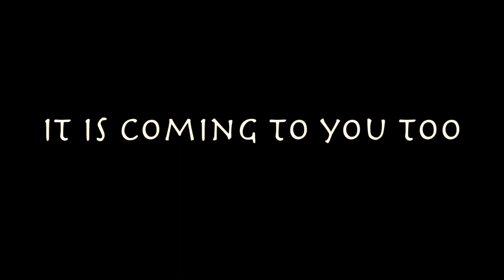Merry Christmas 2014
Just enjoy your Christmas and new year where ever you happened to be :-)